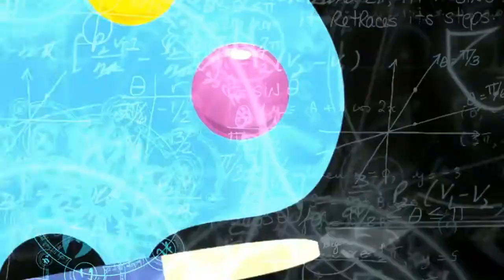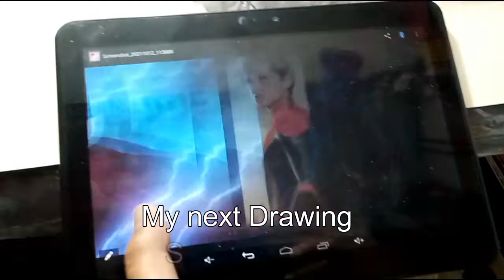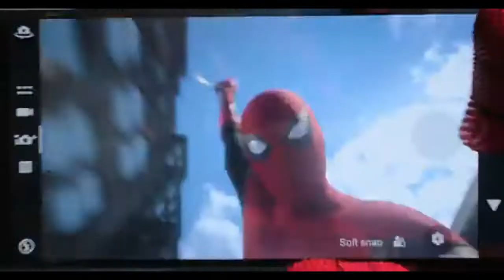How to draw Venom / Tom Hardy...Part 2 of drawing Carnage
Drawing venom from sketching to finishing details..
Using charcoal, brush, charcoal pencil and 2B pencil.
This is my part 2 drawing carnage Woody Harrelson..